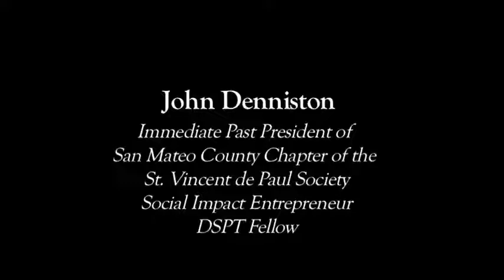John Denniston on The Impact Economy and Helping the Poor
DSPT Fellow, John Denniston - President, San Mateo County Chapter of the St. Vincent de Paul Society; Social Impact Entrepreneur